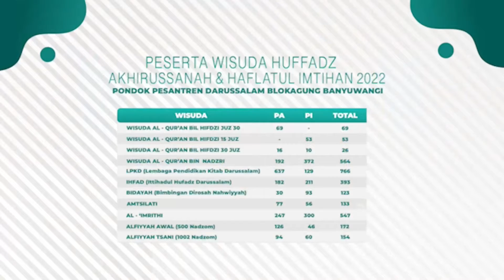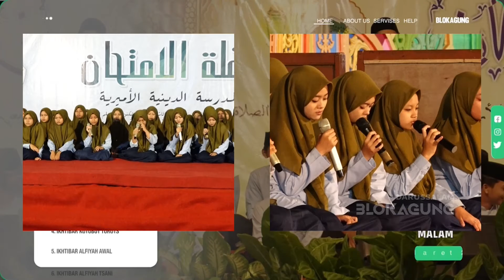Haflatul Imtihan | Lalaran Hadist Arba'in Nawawi | Pondok Pesantren Darussalam Blokagung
Pondok Pesantren Darussalam Blokagung Banyuwangi

Ayo Mondok, Ayo Sekolah, Ayo Kuliah di Pondok Pesantren Darussalam Blokagung Banyuwangi